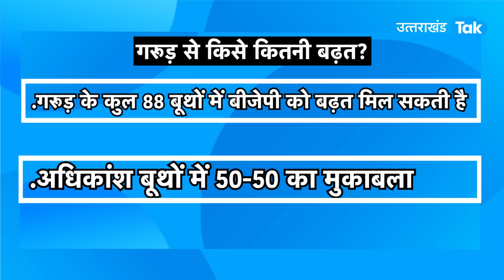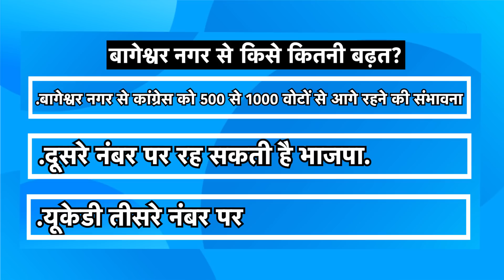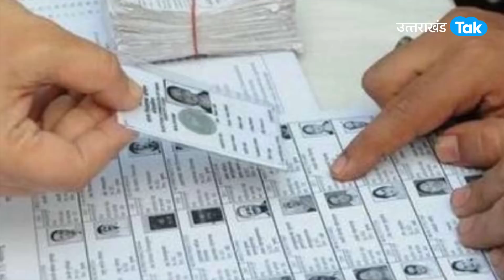Bageshwar में कौन जीत रहा है चुनाव BJP या Congress? Basant Kumar और Parwati Das के बीच सीधी टक्कर